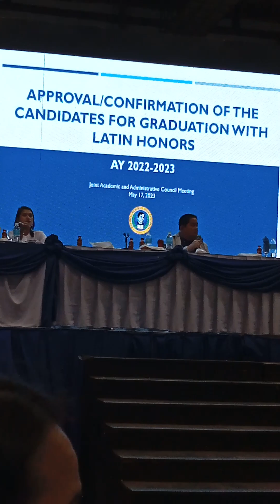JRMSU Official Number of Candidates for Graduation 2023 Academic/Admin Council Meeting